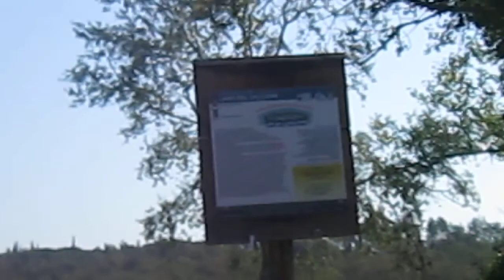IW5EFX/P I5-025 Lago del Calcione Info Ita